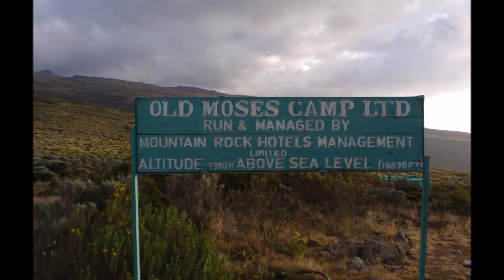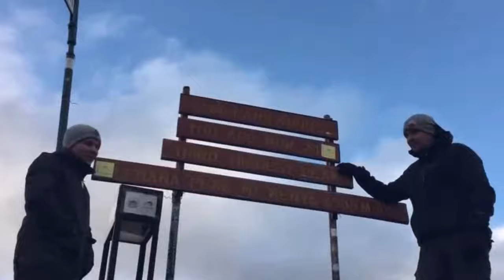Safari Brothers in Africa - Kenya & Tanzania 2017